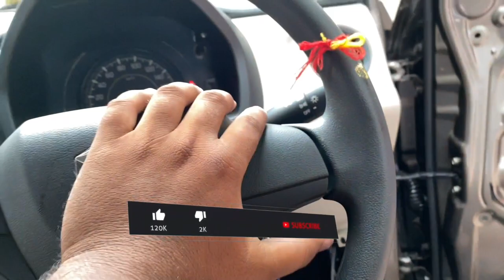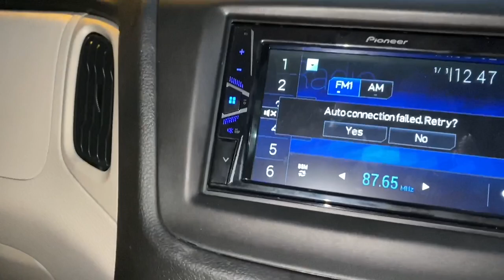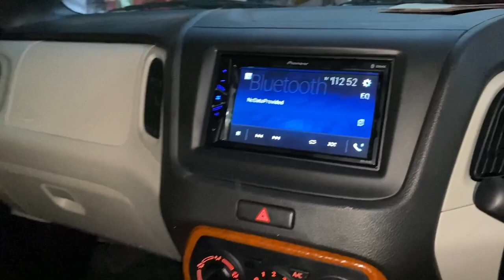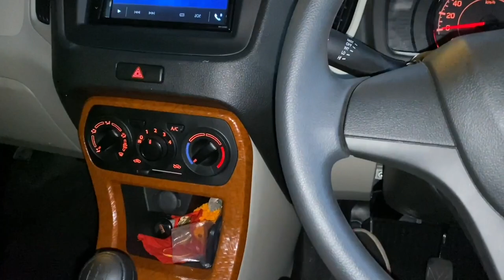2021 Maruti wagon r (Cng) Lxi To Zxi🔥Mgp Power windows🔥Mgp Fogg lamps🔥Mgp Steering Controls🔥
This video is all about 2021 Maruti Suzuki Wagon r Modification Lxi Converted into Zxi+ which includes Drl's, Mgp fogg lamps , Atmosphere light , Window garnish , Door guard , Chrome kits , Sakka leather seat cover , Steering Wrap , Roof wrap , 7d mats , flooring, Oem steering controls,  etc.Watch Full video For More information...

Odion Motors
Address:53/1758 naiwalan,karol bagh New Delhi-110005